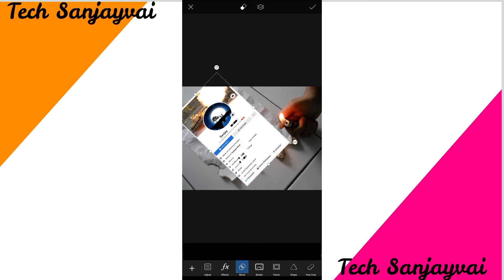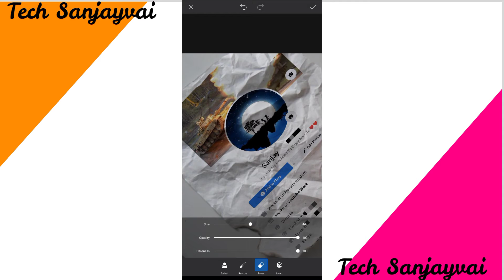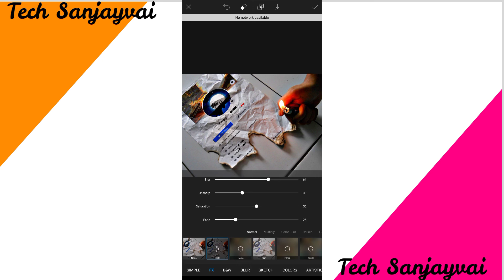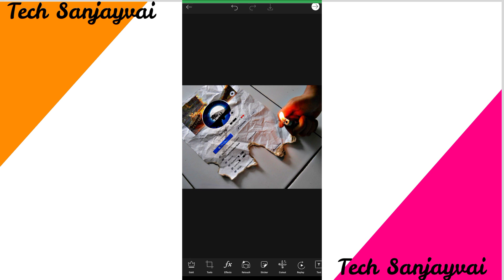Facebook Profile Photo Editing PicsArt || Facebook Profile Screenshot Photo Editing || Fb Photo Edit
Fb screenshot editing (New video):

New video fb screenshot concept:

New 04 Fb concepts videos

IN This video i will explain how to edit Facebook viral photo editing in picsart 2021. This video is important for all Facebook users. First take screenshot of fb profile 2nd put screenshot on background and edit you facebook profile photo .Following topics cover in this video:

1.viral facebook editing

2.facebook viral photo editing 3.facebook viral video editing

4.facebook profile editing

5.facebook profile screenshot editing

6.facebook profile photo editing

7.facebook profile photo editing picsart

8.facebook profile photo editing snapseed

9.picsart photo editing

10.facebook profile photo editing picsart

11.facebook photo editing

12.facebook photo editing picsart 13.facebook photo editing app

14.facebook profile editing 2020

facebook profile editing

facebook profile editing kaise karen welcome to my facebook profile editing

facebook profile screenshot editing on t shirt facebook profile screenshot editing in water

facebook profile screenshot photo editing

facebook profile screenshot editing facebook lover photo editing.